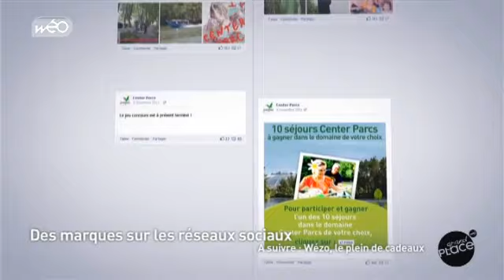C'est quoi un Social Media Planer ?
Rencontre avec Lionel Damm, Social Media Planer chez On Prend Un Café, agence spécialisée dans les médias sociaux et le community management.

Retrouvez toutes les émissions de Grand'Place sur Wéo dans leur intégralité